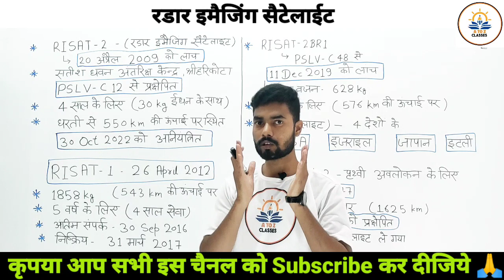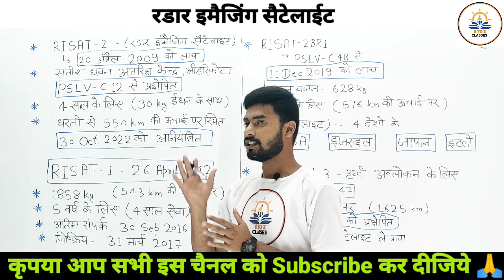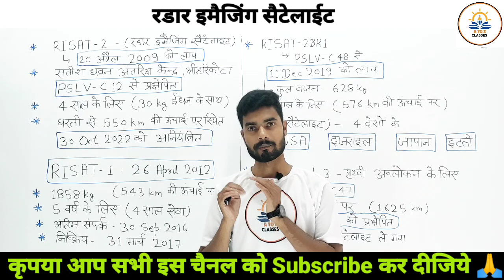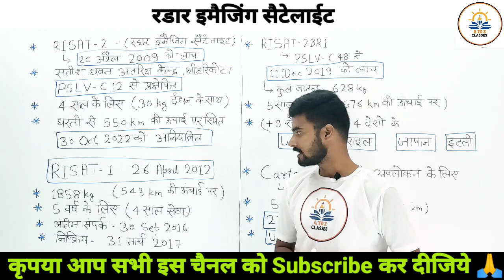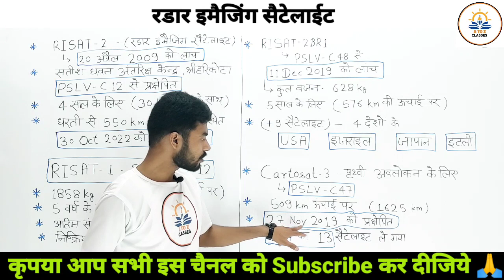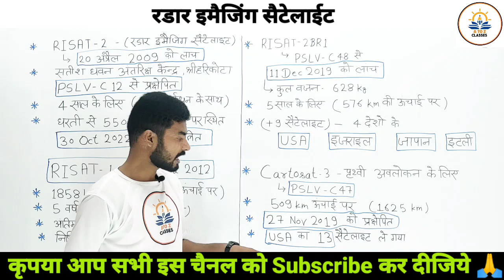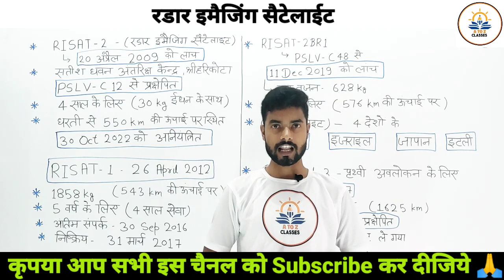Pakistan को बर्बाद करने वाली भारतीय सैटेलाईट, धरती में समा गई | ISRO | Risat-2 News | Spy Satellits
Pakistan को बर्बाद करने वाली भारतीय सैटेलाईट, धरती में समा गई || ISRO | Risat-2 News | Spy Satellits | 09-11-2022 || By - Anoop Sir
atoz, a to z classes